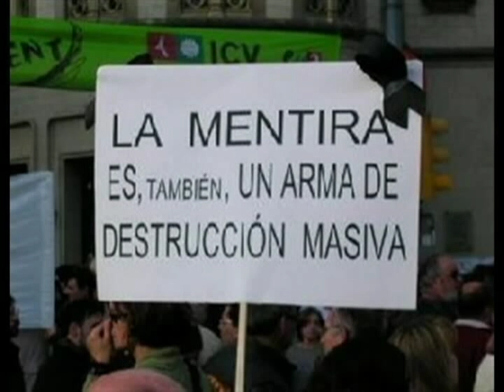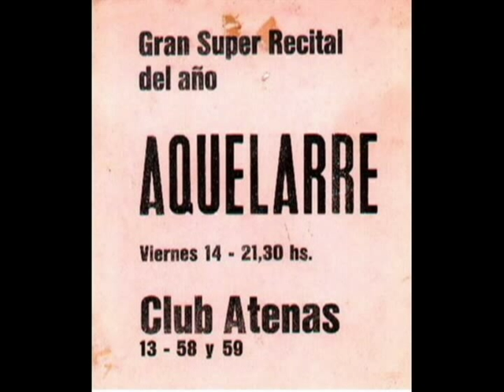AQUELARRE SILENCIO MARGINAL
AQUELARRE SILENCIO MARGINAL ALBUM BRUMAS  , EDICION RAFAEL ORSI